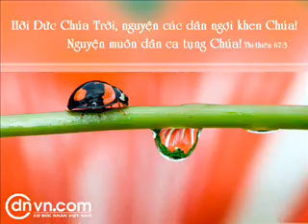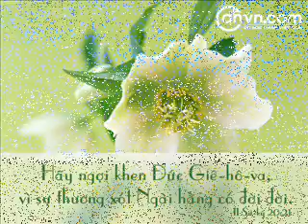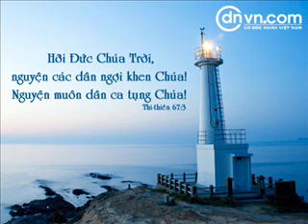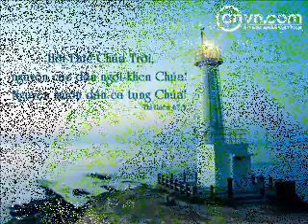Hat Cho Ngay Moi